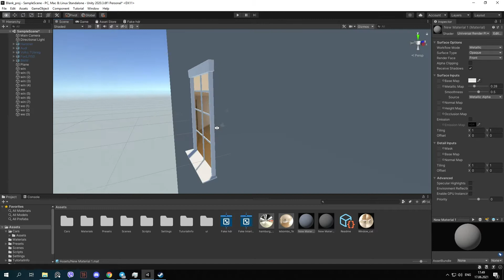Unity Shader Graph - Fake Interior